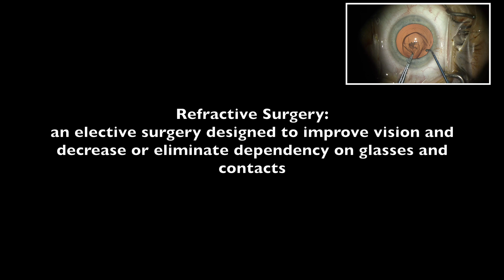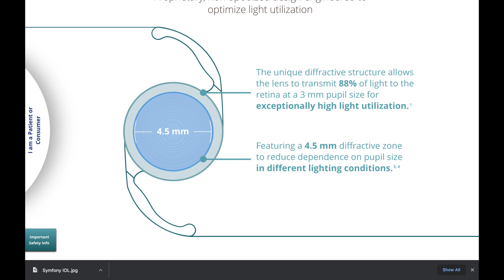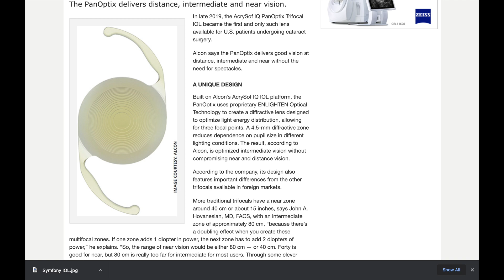Refractive Lens Exchange 4K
This video is about refractive lens exchange ( also known as clear lens exchange ).  It is very helpful for presbyopia which is a loss of near vision as we age. It is also helpful for farsighted individuals at an earlier age.  In addition, individuals who do not qualify for either LASIK or an implantable contact [collamer] lens (ICL) may also be candidates. Each individual is different and one size does not fit all.  We will discuss the options that are best for your lifestyle at you appointment.

Here is an additional article about the different light effects with multifocal lenses or extended depth of focus lenses.